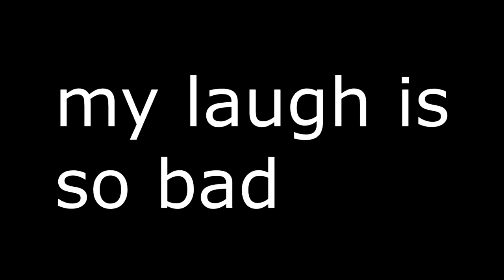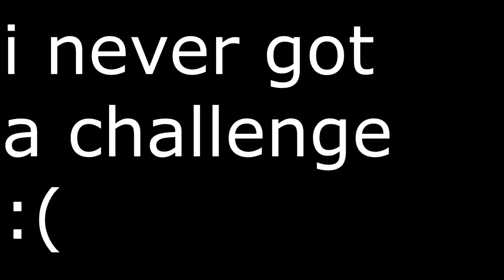SNIPER 1V1 ON FORTNITE NUKETOWN w/a controller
Hey guys! In this video my friend Maylbox and i  1v1 quickscope battle eachother in a custom Nuketown creative map, from call of duty black ops 1! This a part 2 to the original video " 1v1 BATTLE NUKETOWN FORTNITE CREATIVE w/Maylbox" posted 2 months ago, and im really happy to get the second one out because it is so funny. THANK YOU for the support lately, and enjoy the video 💖

If you want the code for the nuketown creative map its 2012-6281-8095
The reason why I have Parallel100kRC in my title is because I'm trying out for the team called parallel. Originally I wanted to join as a player but want to be a creator. Although I'm a very good player, I'm not a consistent one. But what i am consistent at is putting out great content :)

SNIPER 1V1 ON FORTNITE NUKETOWN

~ Nerdperior ♡